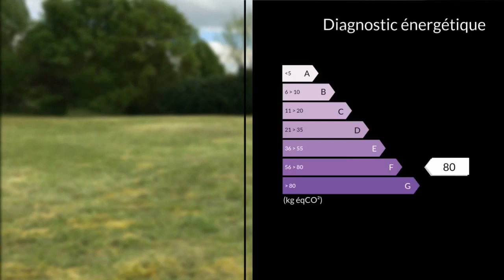A vendre - Terrain - La Champenoise (36100)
A saisir rapidement ! Beau terrain constructible d'une surface de 1456m² ayant une façade de 43m sur la commune de La Champenoise. A 2mn à pieds du centre bourg. Un emplacement idéal pour une construction M. Anthony FELDER 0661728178 / 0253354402poste2137 Agent commercial indépendant du réseau national clairimmo Maxihome N° RSAC : 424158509 - Ville du greffe : RSAC CHATEAUROUX